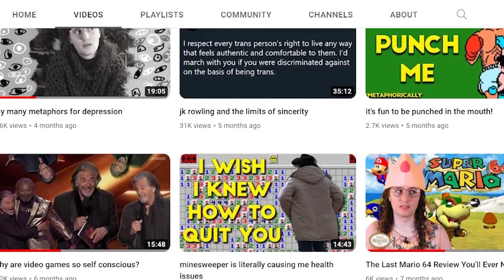Queer Creator of the Month - i am error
In the third installment of Queer Creator of the Month, I'm highlighting iamerror ! It's a wonderful channel full of video essays about video games and life!

00:00 Intro
00:08 Who is my Queer Creator of the Month?
01:17 What makes her so great?
04:59 What should you do now?
06:23 Outro